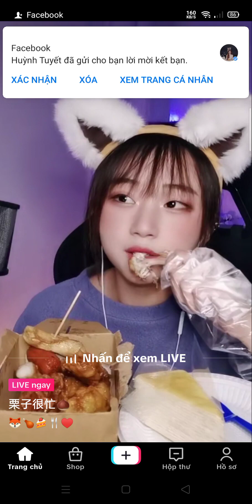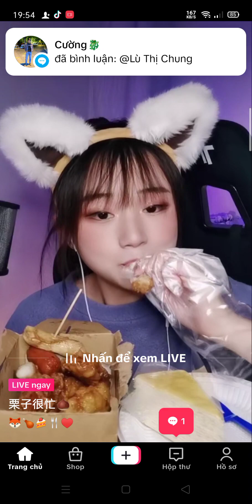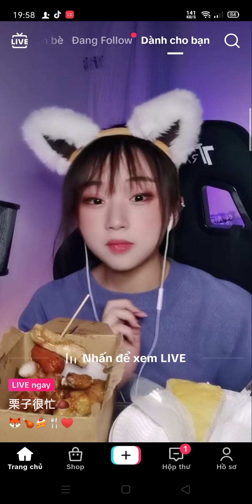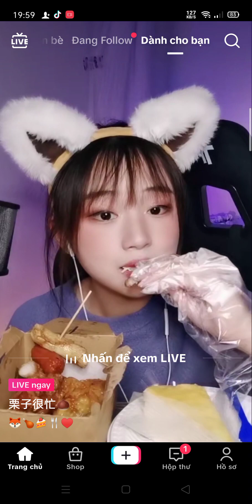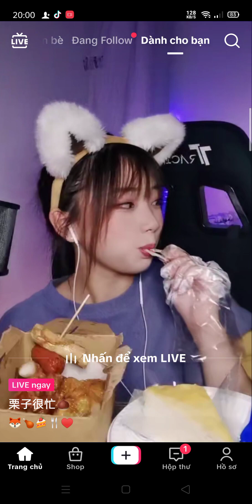Gái xinh live